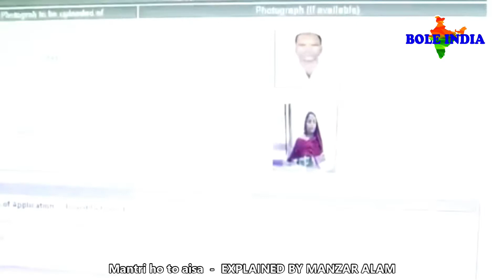| Bole India | Mantri ho to aisa |Manish Sisodia | Dy CM Delhi | Manzar Alam | Aap |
Today Boleindia is showing a video of DyCMDelhi , ManishSisodia who is also the Labour Minister recently conducted a surprise inspection, after receiving complaints of irregularities in the registration of Delhi’s construction workers. He got complaints were true. He took Action on the spot , and has terminated the manager of the North-West Delhi Labour Office on the spot. Watch Video